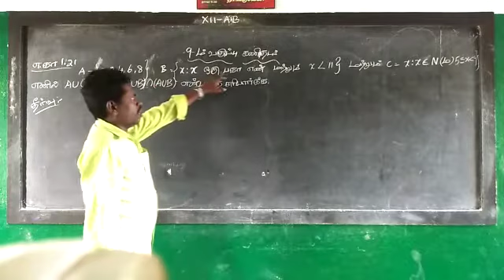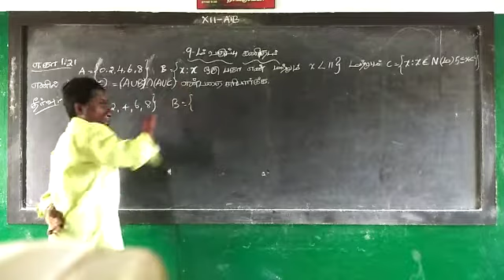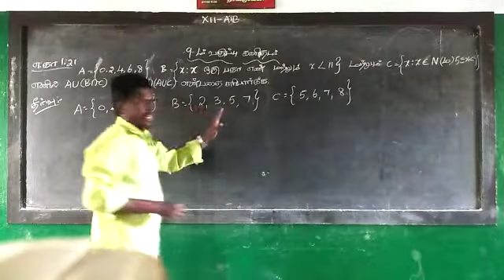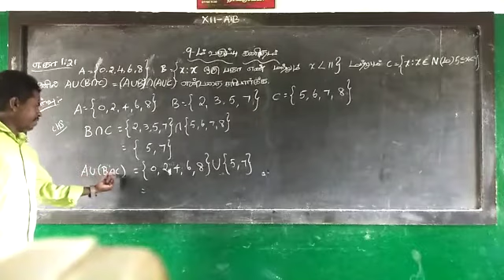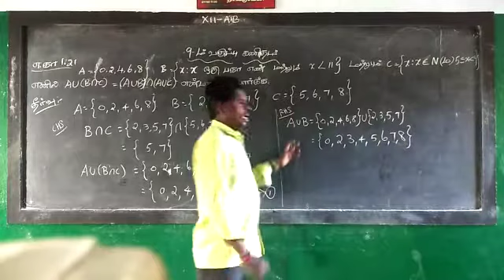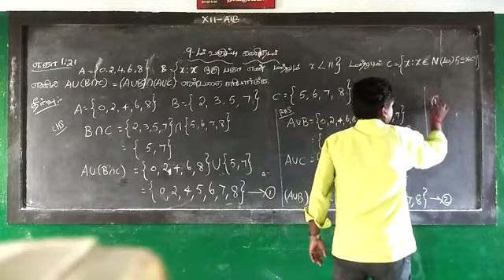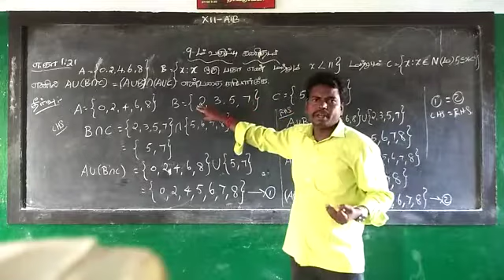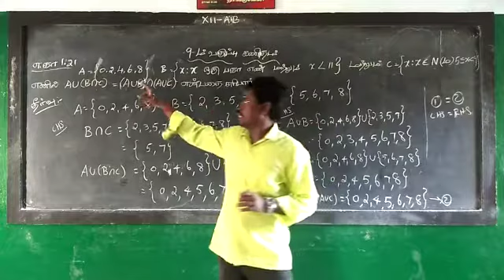IX STD - Maths - Mr. G. Sarveshwaran - IJHSS